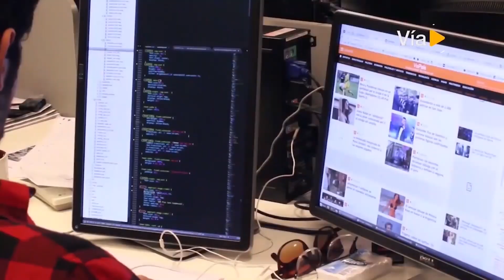Javier Benítez, atleta destacado y entrenador olímpico.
Javier Benítez: de atleta destacado a entrenador internacional y comentarista deportivo 🏃🏻‍♂️
... Siempre formando y educando.

En su regreso a Concordia, ya piensa en establecerse, con menos viajes, pero con el firme objetivo de volcar todo su conocimiento para seguir formando talentos en su ciudad y en nuestra provincia.

Javier Benítez, exatleta de élite, comenzó su camino en el atletismo desde su etapa escolar, inspirado por su entorno y el apoyo de su familia. Su pasión lo llevó a Buenos Aires tras un gran logro deportivo, donde se abrieron nuevas oportunidades y representó con orgullo a Argentina 🇦🇷 en el mundo del atletismo

Hoy, es un entrenador de élite y un formador de jóvenes promesas.
Ha viajado por el mundo 🌍 teniendo logros deportivos y sin dudas seguir aprendiendo de su disciplina.
Además, se destaca como comentarista en la TV Pública y como colaborador - entrenador para la Confederación Argentina de Atletismo.

¡Gracias, Javier, por ser una fuente de inspiración para tantos gurises entrerrianos! 👏